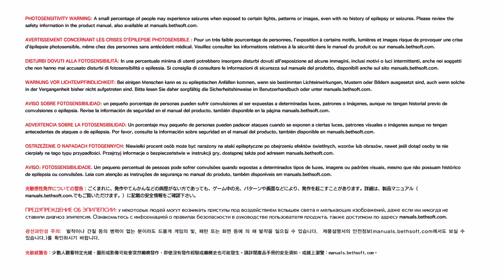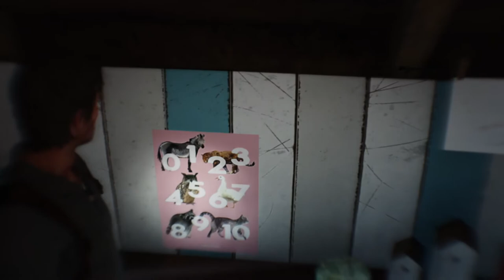The Evil Within® 2 - De Volta Para Casa On Xbox One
Castellanos é subjugado pelo Padre Theodore, mas é salvo por Esmeralda. Desacordado Castellanos tem uma alucinação que o leva de volta para sua casa, onde ele encontra com sua Mulher.

Ela diz a ele que a sua própria culpa é seu maior medo e que esse é o objetivo do Padre Theodore, fazer com que Castellanos se sinta culpado por tudo que acontece em sua volta.

Assim que acorda, Castellanos descobre que Esmeralda deu sua vida para salvá-lo.